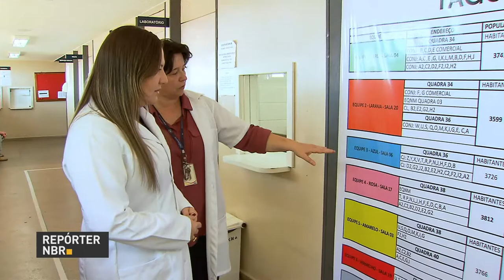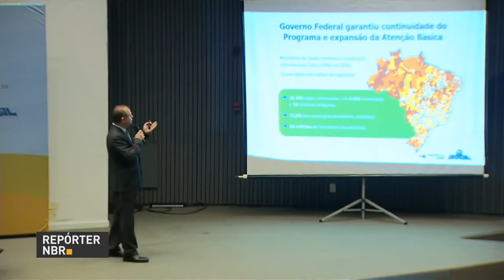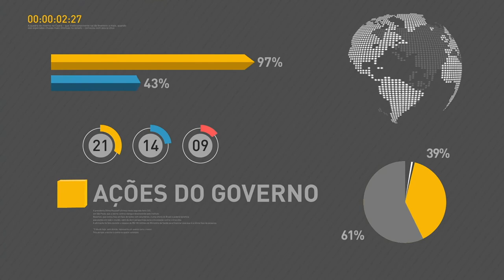BOLETIM REPÓRTER NBR 16h - 9 de outubro de 2017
REPÓRTER NBR 16h - 09.10.17: O horário de verão entra em vigor no próximo domingo, 15 de outubro. E ainda: Mais R$ 384 milhões vão reformar o programa da merenda escolar em todo o país.